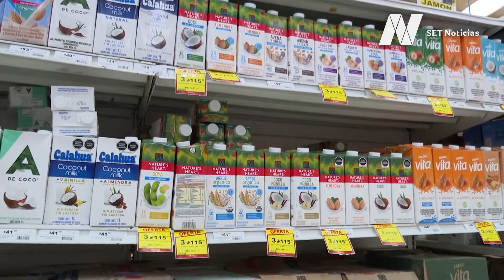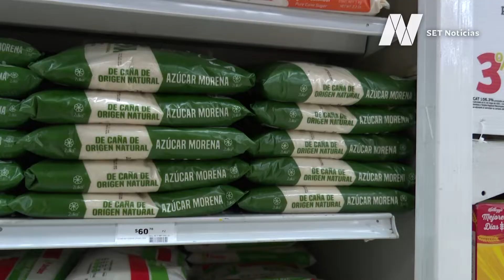¿Cuánto cuesta la "canasta básica"?